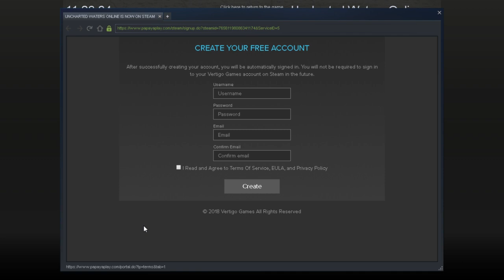Uncharted Waters Online Gameplay - I Forgot How Confusing This Game Was